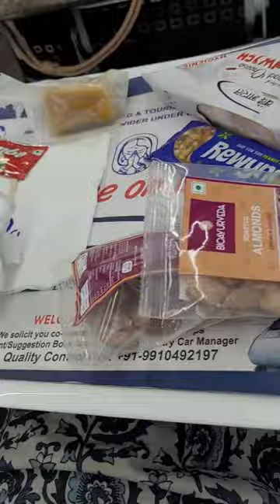Vande Bharat Express | My Journey In Vande Bharat Express